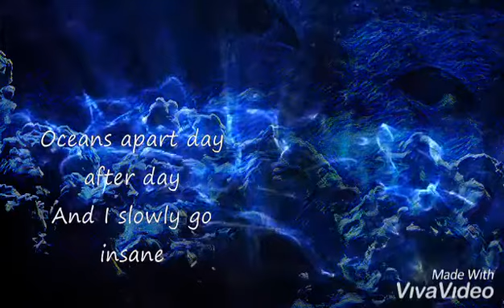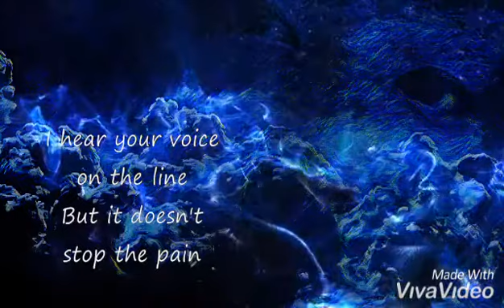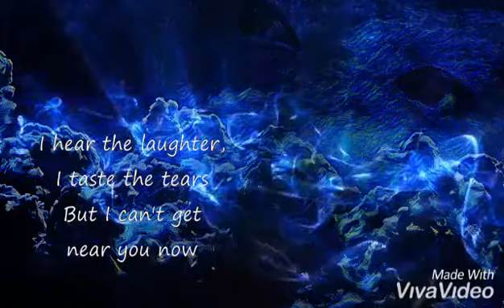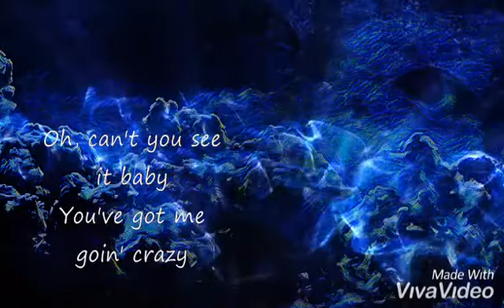I Will be Right Here Waiting for You - Richard Marx